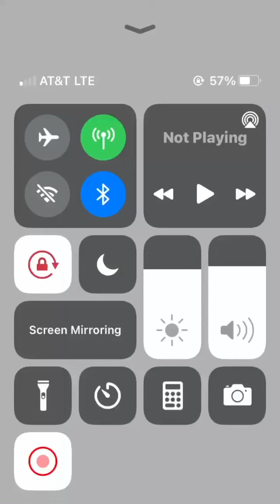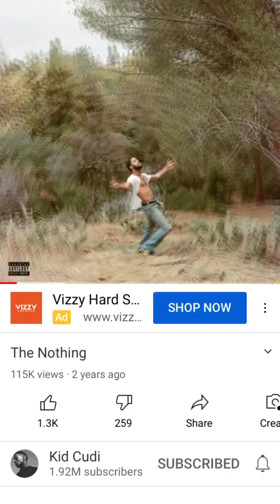KID CUDI THE NOTHING BACKWARDS